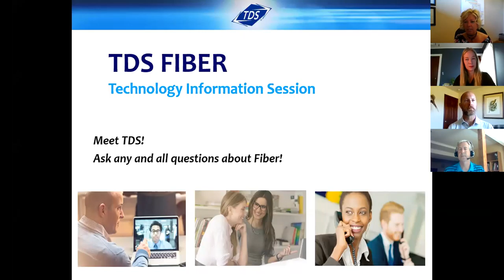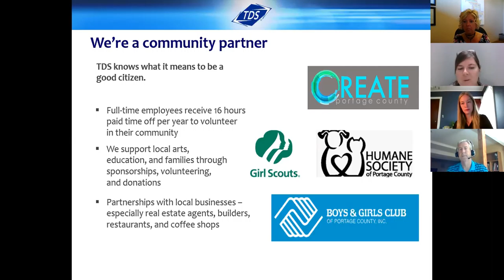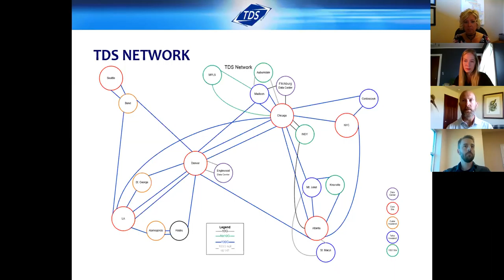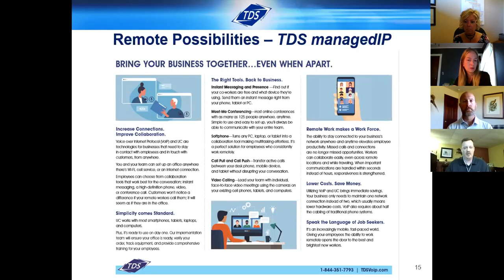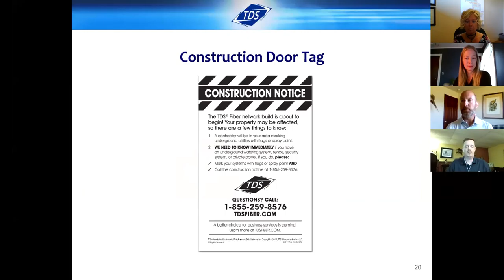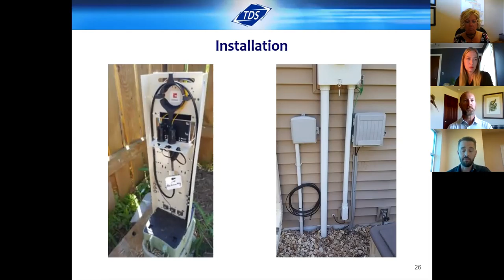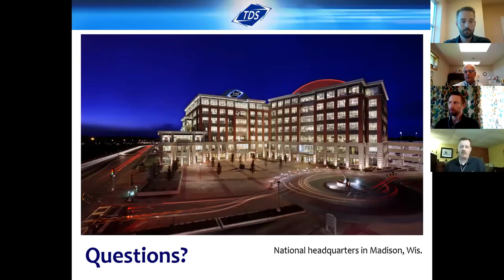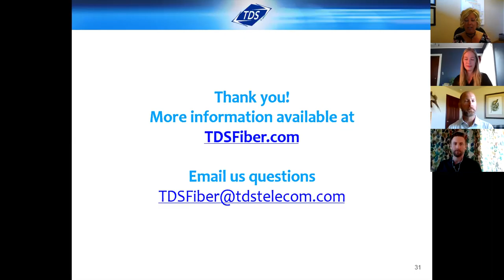June 2020 Business X-Change - Fiber Technology Information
Topic: “Fiber Technology Information Session”
Presented by: Representatives from the various groups within TDS including construction, field service, sales, and marketing.

About the Program: Participants of this Zoom Business X-Change will learn what fiber technology means, the community and business benefits, what services are available, and what to expect as TDS builds and installs in our community. Q&A to follow.

Objectives: Participants will learn...
 - Understanding of fiber technology
 - Awareness of how fiber benefits the community
 - Ways fiber benefits your business